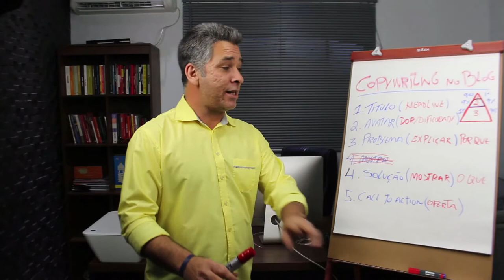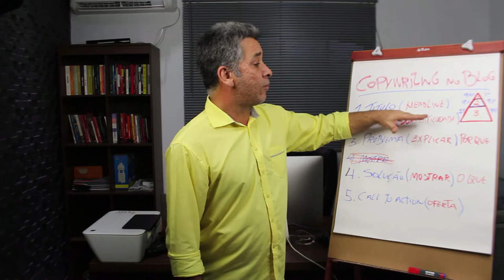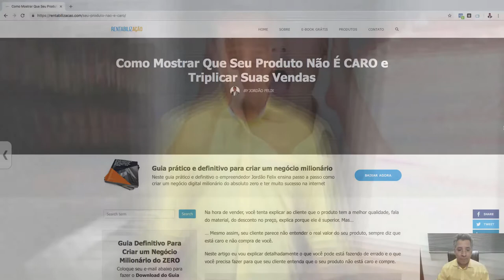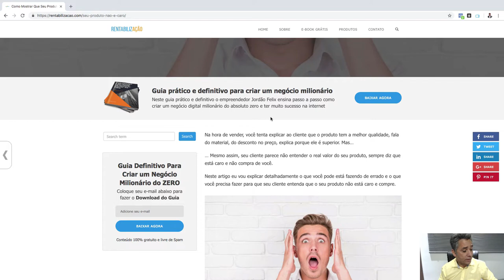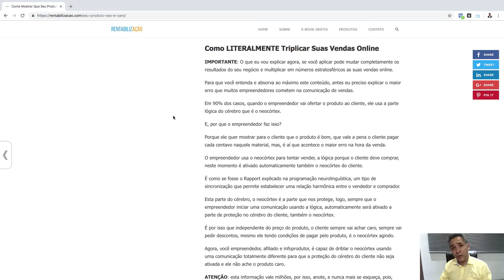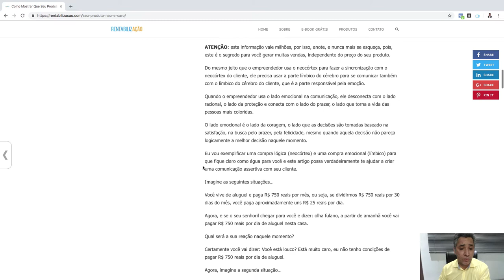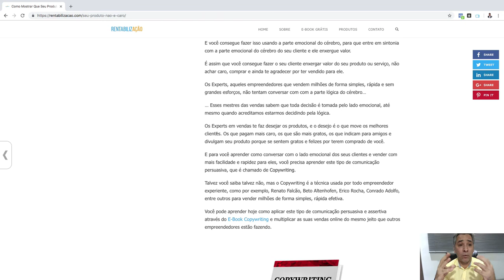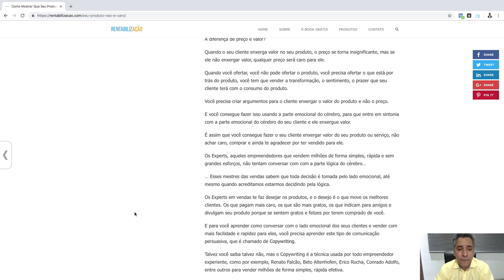COMO VENDER NO BLOG USANDO COPYWRITING